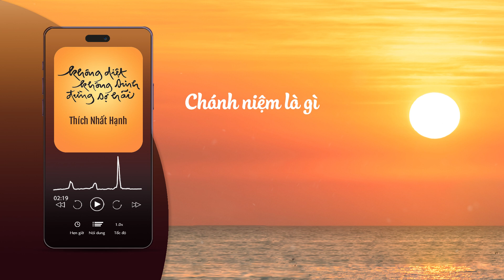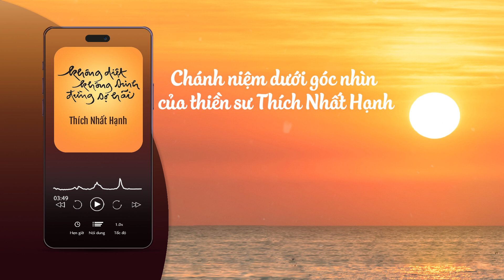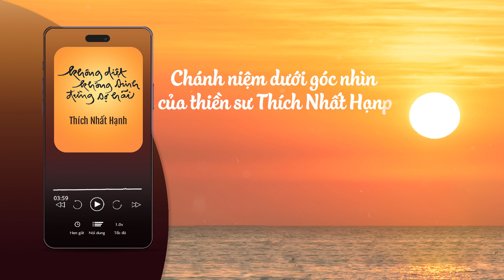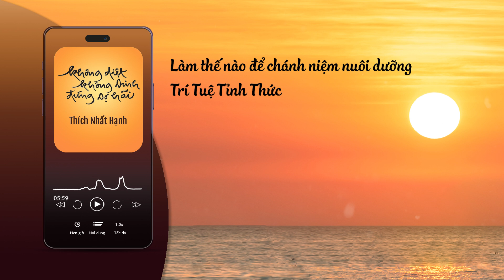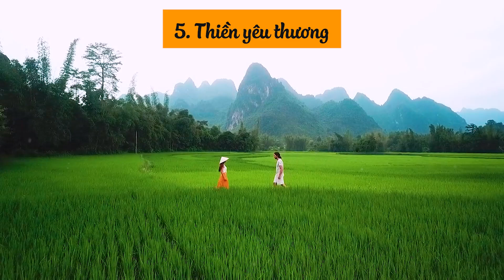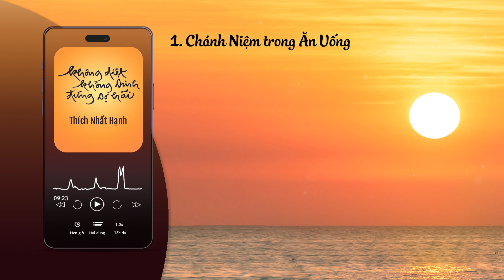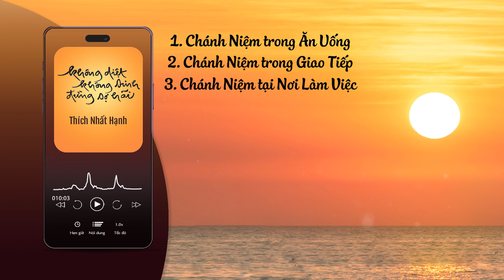Xây dựng CHÁNH NIỆM, nuôi dưỡng trí tuệ TỈNH THỨC |THÍCH NHẤT HẠNH